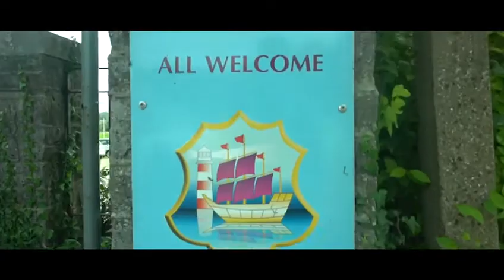Stanborough Park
Follow the progress of Stanborough Park, Plymouth from start to finish.

10 executive detached family homes.